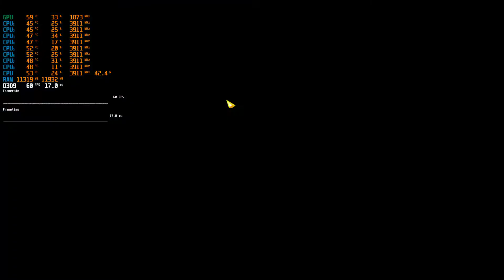lost ark gameplay